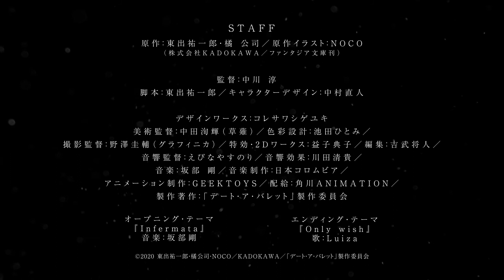映画「デート・ア・バレット」シリーズ 予告編（声の出演：真田アサミ、大西沙織、本渡楓 ）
「デート・ア・バレット　デッド・オア・バレット」
監督：中川淳
声の出演：真田アサミ、大西沙織、本渡楓
劇場公開日：2020/8/14

「デート・ア・バレット　ナイトメア・オア・クイーン」
監督：中川淳

(C)2020 東出祐一郎・橘公司・NOCO／KADOKAWA／「デート・ア・バレット」製作委員会